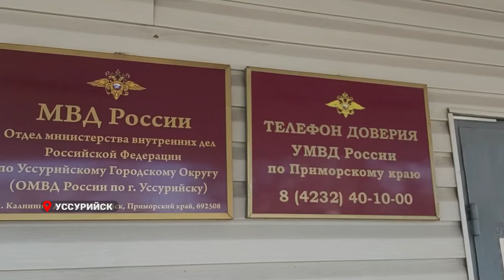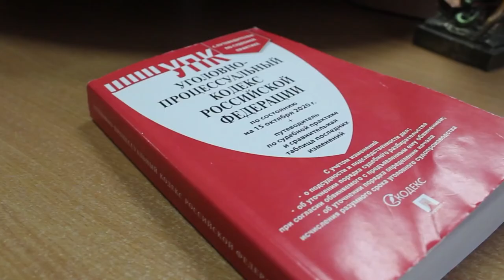В Уссурийске полицейские задержали курьера мошеннической схемы «Родственник попал в беду»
Злоумышленник дал признательные показания по 3 эпизодам противоправной деятельности. Причиненный ущерб составил 490 тысяч рублей. Расследование продолжается.